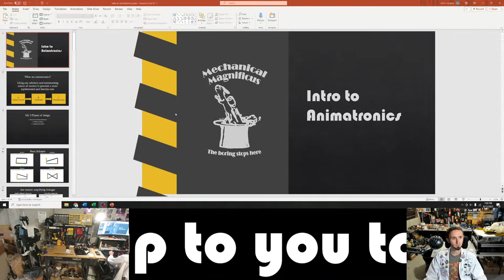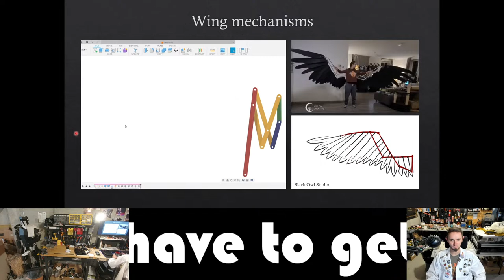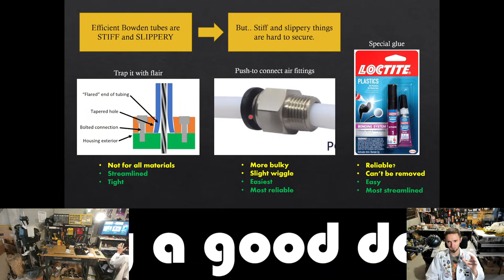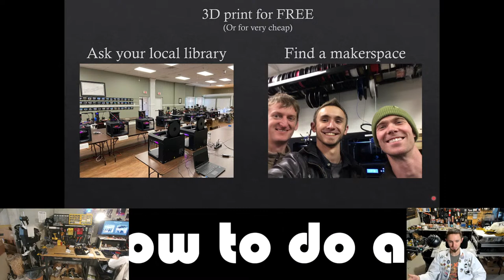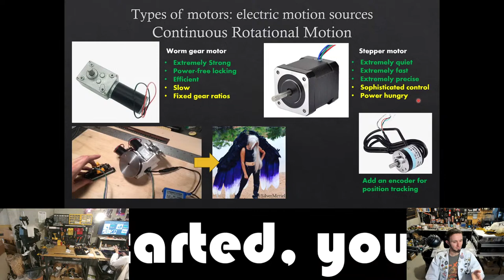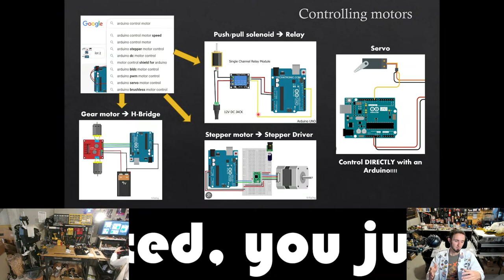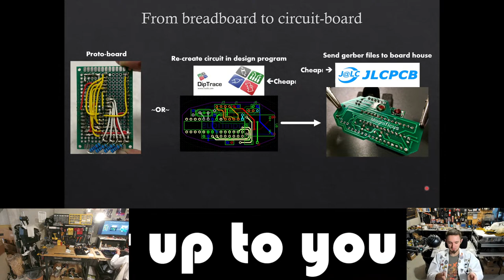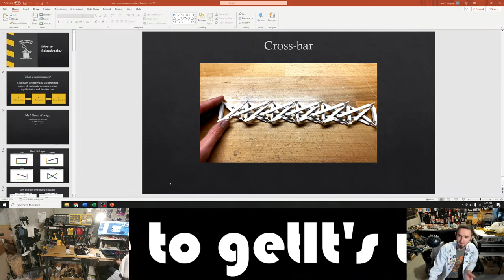Into to Animatronics Dry-Run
Hey everyone!
Today, we're going to run through the "Intro to Animatronics" panel I've put together for DenFur!
This is a dry-run, so I'm hoping to cover everything in 1 hour or less while leaving some time for questions. This will also be available for anyone that can't make it to the panel on Friday.